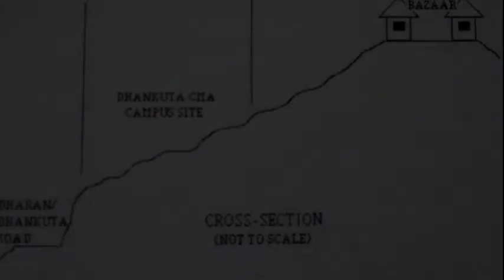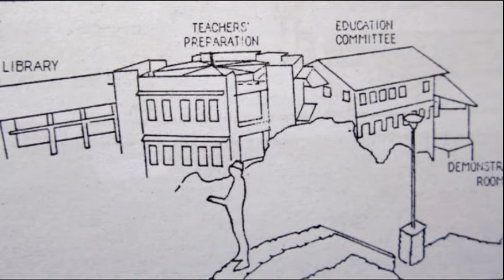Architecture of Dhankuta, dhankuta multiple campus (old photos). Nepal by suman limbu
This is photo video made from old picture of dhankuta taken from book. here i want to give basic diagram and photo to clearify the architecture of the dhankuta multiple campus.